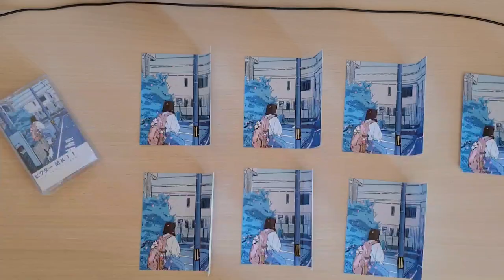ビクター ＭＫＩＩ - 「 kimi no machi 」君の街 limited edition cassette tape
LIVE NOW via United Cassettes (ships worldwide🌐)

Presenting「 kimi no machi 」君の街 limited edition cassette tape via my in-house label Demohauz Records
Only making 200 of these over the next few months hand numbered, individually signed, with Obi, & cute af🥰
Artwork by zomkashwak